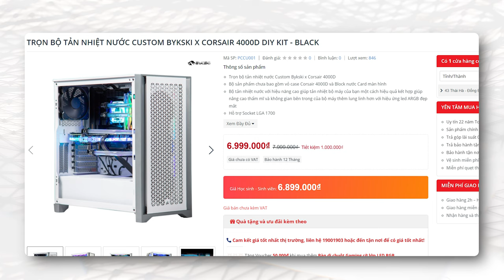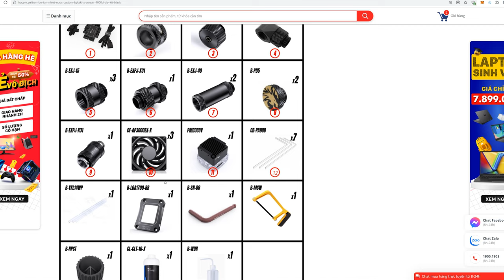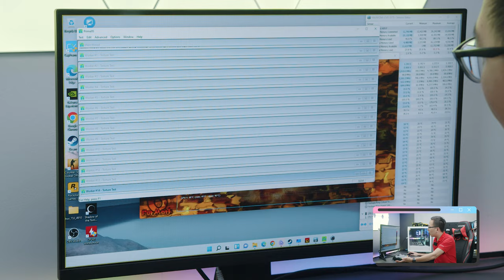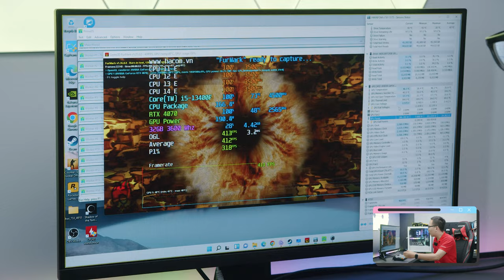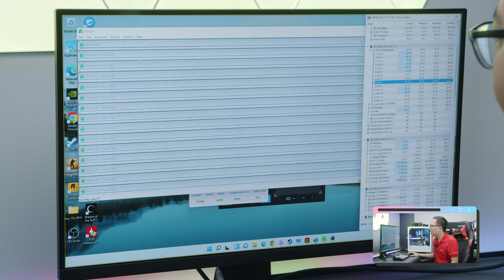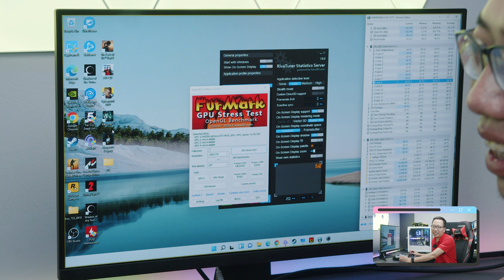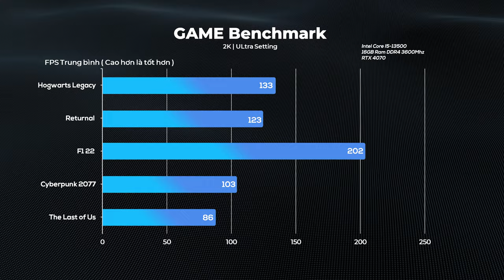Tản Nhiệt Custom Siêu Rẻ Của Bykski - Giá Chạm Đáy, Hiệu Năng Chạm Đỉnh?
Với mức giá chỉ khoảng 9 triệu đồng, thì bộ tản nước này liệu có ra "trò trống" gì không?

Chi tiết cấu hình bộ máy và tản nhiệt:
CPU: Intel Core i5 13500
Mainboard: ASUS TUF B760 PLUS Wifi D4
Ram: Adata XPG Spectrix D60G 16GB/3600Mhz
VGA: Asus DUAL RTX 4070 O12G
Nguồn: Cooler Master MWE V2 750W
Case: Corsair 4000D
Tản nhiệt custom: Bykski x Corsair 4000D DIY KIT + Block nước VGA
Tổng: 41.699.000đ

TRỌN BỘ TẢN NHIỆT NƯỚC CUSTOM BYKSKI X CORSAIR 4000D DIY KIT - BLACK

0:00 Cấu hình máy đợi "phẫu thuật"
1:04 Tản nhiệt nước 7 triệu có những gì
5:07 Block nước cho VGA
8:10 Kinh nghiệm khi lắp block nước cho VGA
8:50 Lắp đặt tấm chống cong CPU
9:40 Lắp đặt tấm nước và các linh kiện còn lại
18:44 Châm nước
19:55 Thử nghiệm nhiệt độ benchmark
23:10 Thử nghiệm nhiệt độ Gaming
24:10 Tổng kết